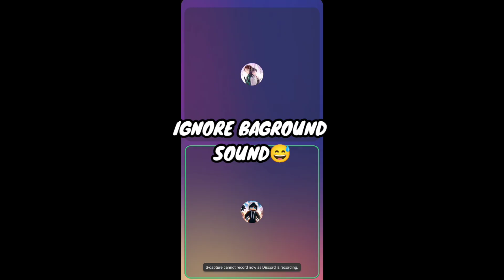I GOT It Full HEARTS ON One DAY In THIS MINECRAFT SMP??😱